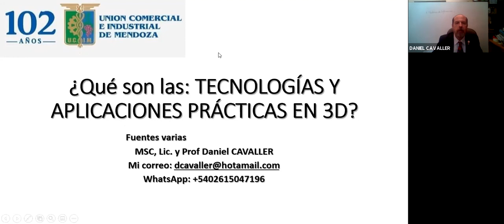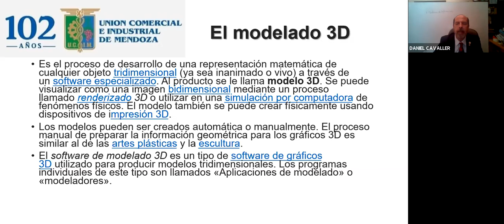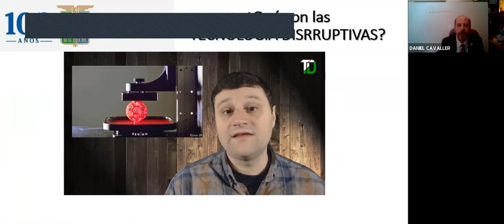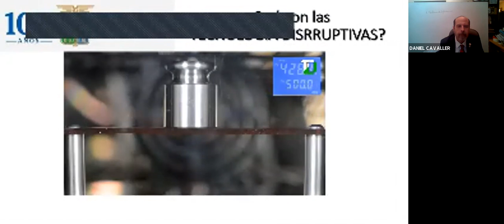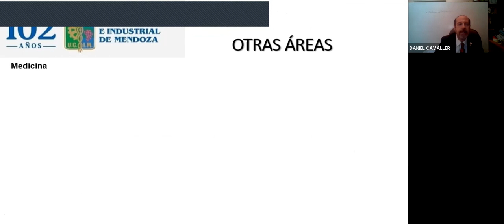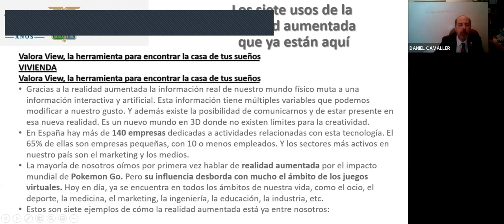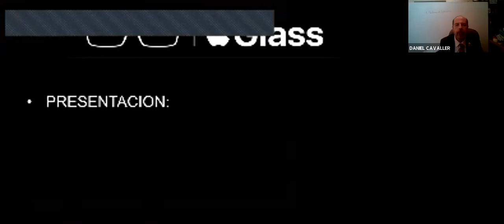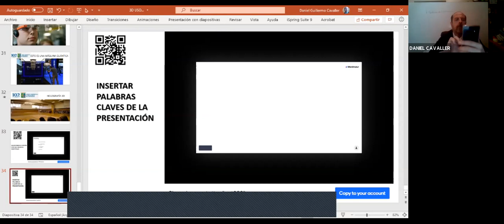Seminario web gratuito. Que son las tecnologías y aplicaciones prácticas en 3D. UCIM Capacita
Profesor: Daniel Cavaller
Mendoza-Argentina, 11 de marzo de 2021